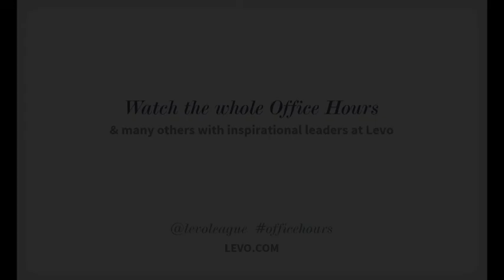Carla Christofferson: Treat Yourself As A Top Shelf Item, Don't Get Stretched Too Thin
To watch the full Office Hours with Carla Christofferson,